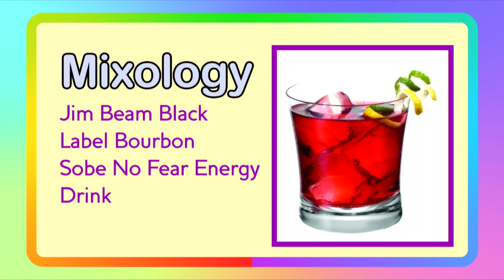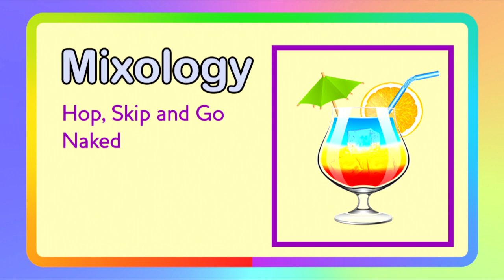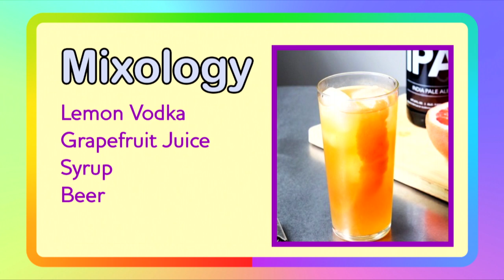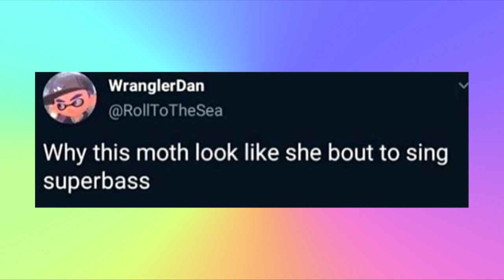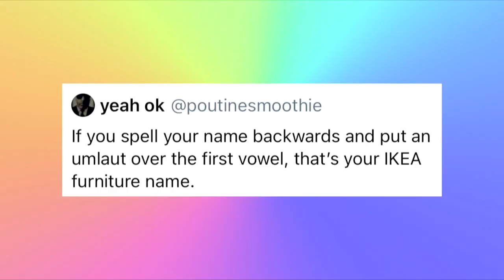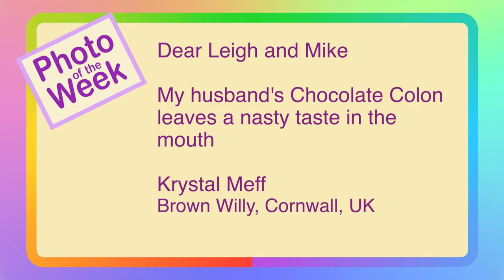Episode 120 - Finishing off 2020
In this, our last show of 2020, we look back at some outtakes and some bits you won't have seen before. Not forgetting we are still bringing you up to date with 007 news, something new in a toaster, and still with a life lesson!